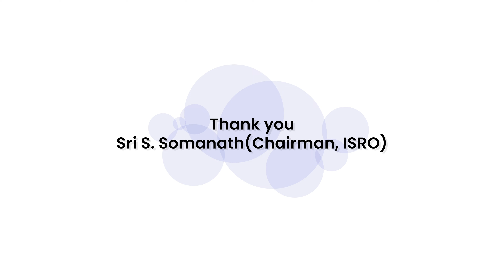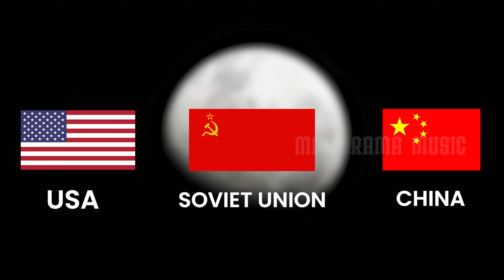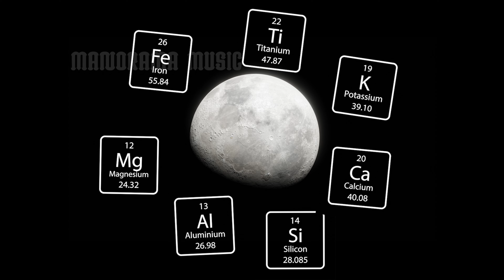Chandrayaan 3 | Animation Video | Everything you need to know about Chandrayaan 3 | GK | ISRO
ചന്ദ്രയാൻ 3–നെക്കുറിച്ച് അറിയേണ്ടതെല്ലാം - Animation Video

Special Thanks to Sri. S Somanath, Chairman, ISRO

Script: Riya Joy

Voice over: Devi

Animation Team:
So New Ideas
Deepu Paulose
Alvin Joe Edison